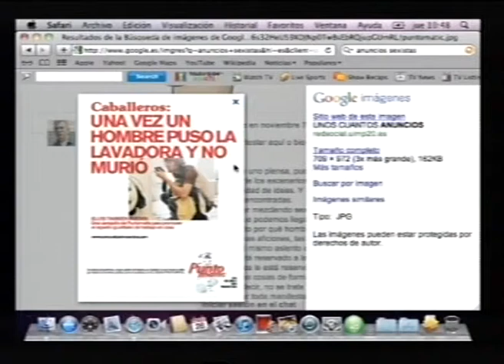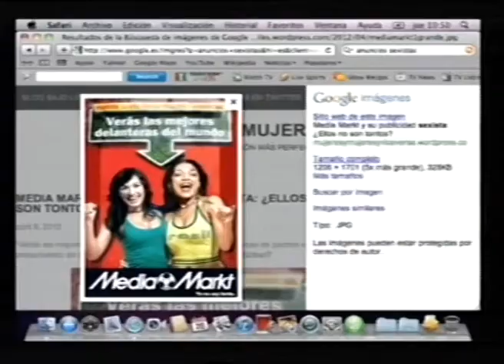LOS DESAYUNOS DE CANAL 13 DIGITAL nº1328: Entrevista a Isabel Guerra.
Marian Quintana ha entrevistado a la Consejera del PSC-PSOE en el Cabildo de GC Isabel Guerra, la cual ha realizado un balance del año de gestión de la política sociosanitaria del grupo de gobierno en la institución insular y también explicó las mociones que presenta al Pleno del viernes 29 de junio.